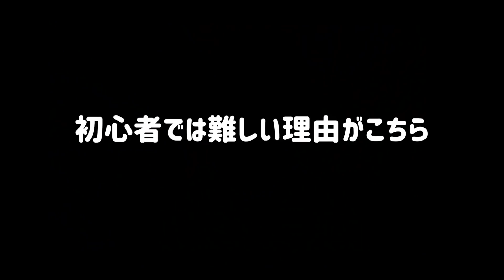【崖から目の前！】奄美の誰もいない貸切ピークでローカルプロとサーフセッション！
これは12月の下旬に行った時の動画です〜
アップが遅れてしまいました。

小波のコツ
とても重要な二つのコツを紹介してます、

●河村海沙
JPSA（ジャパンプロサーフィンアソシエーション）公認プロ
サーフィン歴21年
2019年JPSA年間ランキング7位